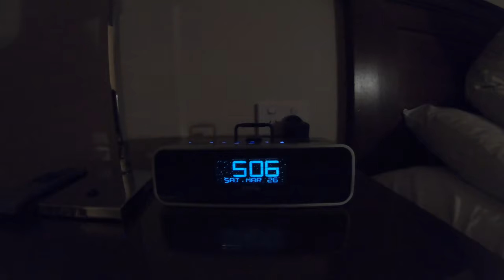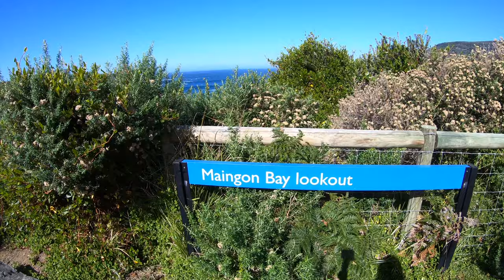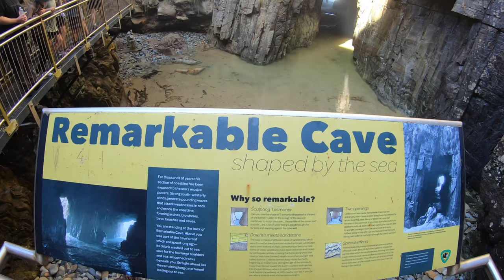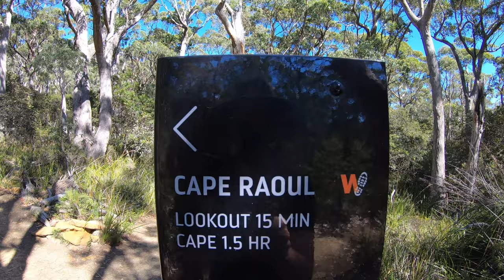Tasmania Road Trip Part 1 - The Tasman Peninsula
The first stop on our Tasmania road trip is the stunning Tasman Peninsula in Tasmanias South East.

Officially our holiday kicked off a day earlier. We stayed the night at the Stamford Sydney airport because with travel ramping back up, we heard the airport would be chaos (it was) and we had a super early flight so didn't want to risk the traffic (absolutely 10/10 life decision).

We landed in Hobart to the MOST GLORIOUS DAY! We picked up the car at Hobart Airport and first stop was some groceries because, whats a road trip without snacks. We headed to Eaglehawk Neck lookout and the Remarkable Cave to soak up some views while we pondered if we were going to take on a big hike. and of course, its us so we opted to start a quite substantial hike at nearly 1pm to Cape Raoul. This 14km hike is a stunner! Incredible views over Shipstern Bluff (one of Australias most famous surf breaks), sheer sea cliffs, ever changing scenery, absolutely beautiful. We did however underestimate how much water we would need and forgot the chap stick so there was a lot of complaining on the up hill section/ basically the whole way to the car.

We had a 2 man chip and dip party down at a beautiful beach to congratulate ourselves on another great hike and once we had eaten enough guac to feed an army, we headed off to check into our accommodation at the Fox and Hound. We had low hopes for this accommodation (it was pretty cheap) but it was cute and cozy (and a little odd) and the view out our window was stunning.

The next morning we woke up to ANOTHER perfect day, we popped down to Stuarts Bay to eat our breakfast with a side of coffee of course then headed back to Maingon Bay lookout (where we were the day before) to get a unique perspective on where we had hiked. After we chatted at the lookout for a while reminiscing about our cape Raoul hike, we headed off to our next adventure!

We booked a 3h boat trip with Pennicott Wilderness Tours to experience the sheer sea cliffs and abundant wildlife of the Tasman Peninsula from the water. We loaded up on ginger tablets, slathered ourselves in SPF, donned our bright red spray jackets and headed off. This trip did not disappoint, we could not stop smiling the whole time and best thing is, we didn't get sea sick despite how incredibly bumpy it was out there. we got to explore sea caves, get up close to Tasman Island, bask in the beauty of the incredible sea cliffs AND we saw SO MUCH WILDLIFE! Dolphins, seals, birds, blue fin tuna. the list goes on.

We hopped straight off the boat and into the car to head north and before we knew it, the day had gotten away from us so we decided it was time to open a cheeky bottle of Tassie Sparkling that we picked up on our way from Devils corner and kick back.

We cant wait to share part 2 with you!

Socials